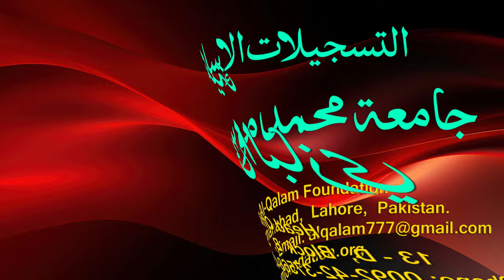Hidayah juz 2 | Dars 65 - page 411 | Maulana Muhammad Zuhair Ruhani Bazi | 6/9/2023 | ہدایہ ثانی